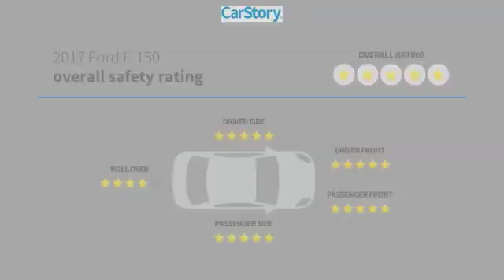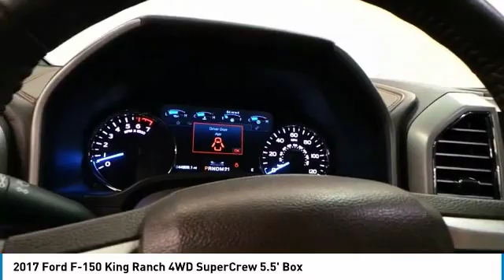2017 Ford F-150 Lubbock Texas P22279B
2017 Ford F-150 King Ranch 4WD SuperCrew 5.5' Box

1210 19th St.

Local Trade, Non Smoker, Moonroof, Keyless Entry, Leather, King Ranch Monochromatic Paint Package, Painted Body-Color Wheellip Molding. Clean CARFAX. CARFAX One-Owner. White 2017 Ford F-150 4WD 6-Speed Automatic Electronic 5.0L V8 FFV Awards: * 2017 KBB.com 10 Most Awarded Brands * 2017 KBB.com Brand Image Awards Today, Alderson Auto Group represents five luxury brands, and the Alderson name continues to be synonymous with family, integrity, community, relationships and service - all part of the vision and foundation that Walter Alderson believed in and built his legacy on. Seventy years later, those principles are still thriving today under the leadership of the next generation of the Alderson family, and we look forward to pioneering another 60 years as leaders of the luxury auto market in West Texas. Call or come see us! You will love the way we do business or visit us